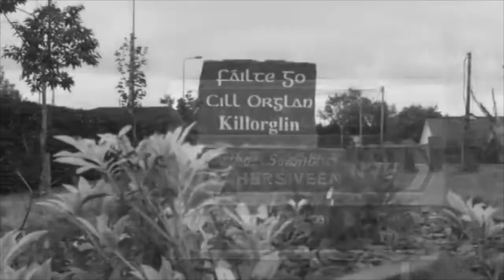Killorglin Town - A Poem By Eamon "Edso" Crowley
Created By - Mike Foley
Photos By - Killorglin Archives